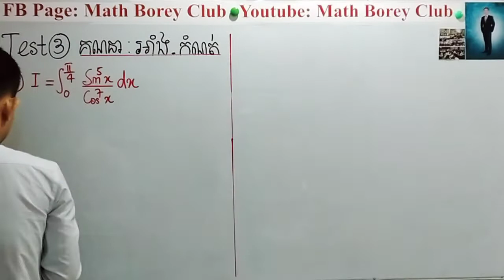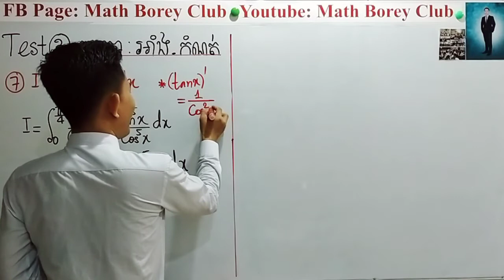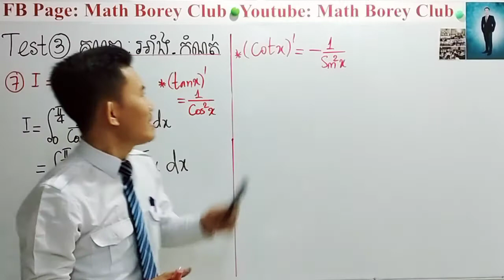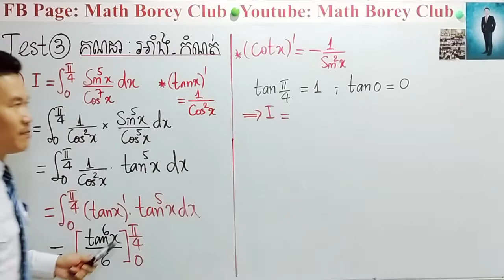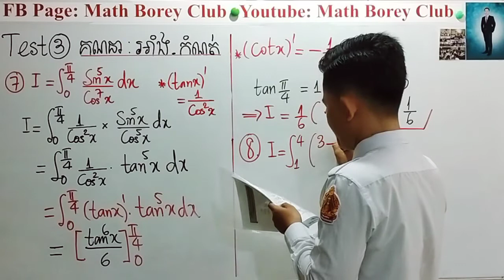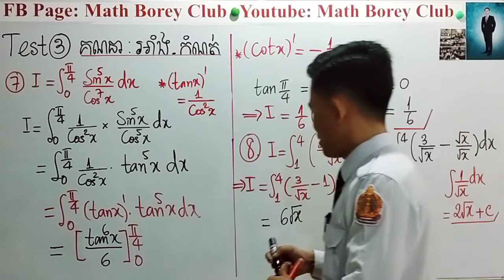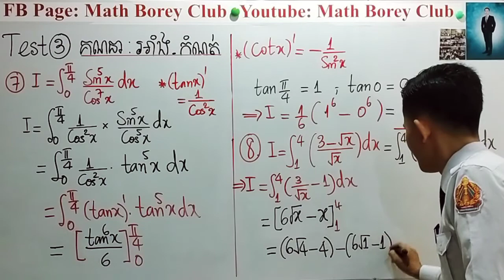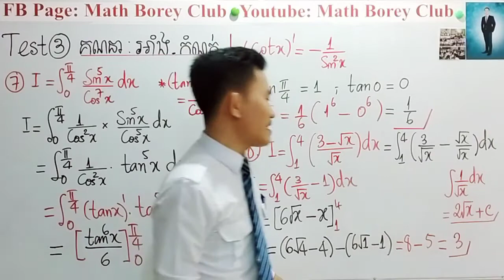ក្លឹបបូរីគណិតថ្នាក់ទី12 Test 3 អាំងតេក្រាលកំណត់ (លេខ7-8 មេីលឃេីញlike share ភ្លាម) Math Borey Club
Test 3 អាំងតេក្រាលកំណត់ (លេខ7-8 មេីលឃេីញlike share ភ្លាម)

*បង្រៀនដោយ​Master borey
ចុចlinkខាងក្រោមអាចសិក្សាលេី Youtube

 -:- បេីខ្សោយគណិតវិទ្យាឆាតchatមកខ្ញុំ បេីខ្សោយហើយខ្លាចខ្សោយស្អីទៀត ចុះឈ្មោះចូលរៀន  រឺ Call មកលេខ
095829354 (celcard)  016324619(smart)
ABA Bank : Heng Borey 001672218